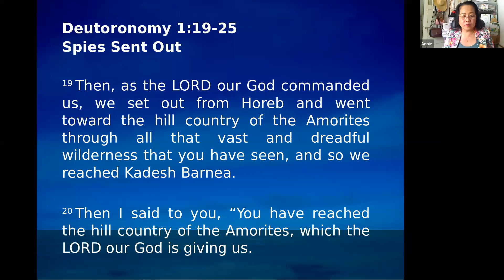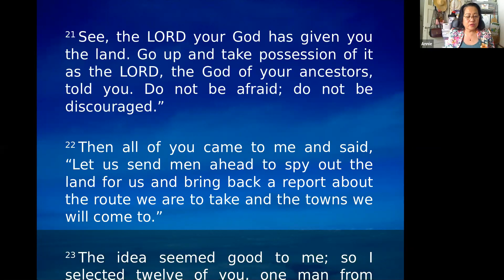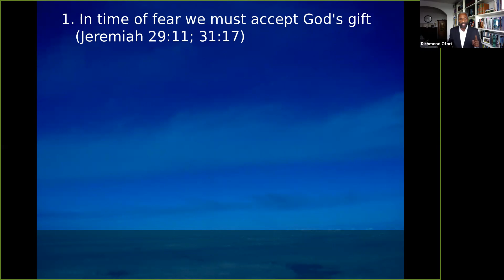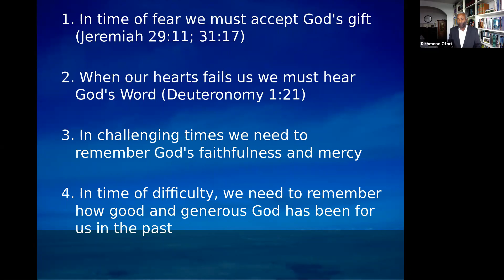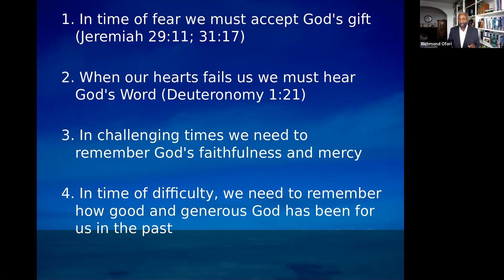Sermon - July 12, 2020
Sermon by Richmond Ofori
The God of the Future

Bible reading
Deuteronomy 1:19-25